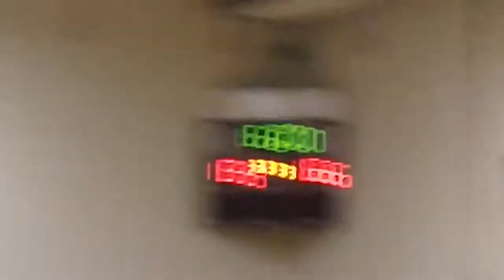1/15/13: 3rd Qtr, Sandburg Tigers 8th Grade Basketball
Sandburg Tigers 8th Grade Basketball Mundelein, IL in *BLACK* 3rd Qtr.